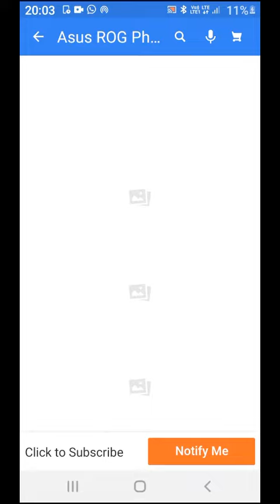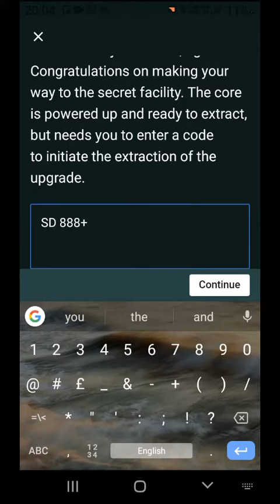Flipkart Asus ROG Phone 5s Mission 2 Quiz Answer l Crack the Code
Topic : Flipkart Asus ROG Phone 5s Mission 2 Quiz Answer l Crack the Code | Mission#2 l Asus ROG Phone 5s